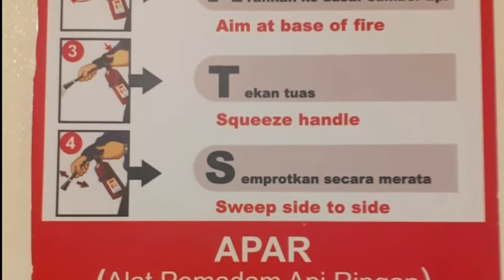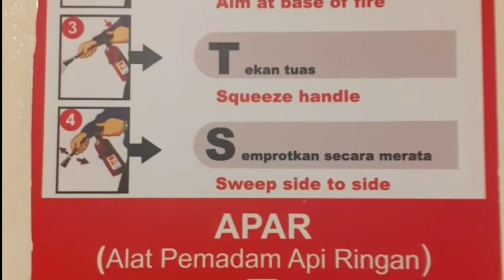Tutorial penggunaan APAR Untuk Memadamkan Api | Petunjuk Penggunaan Apar